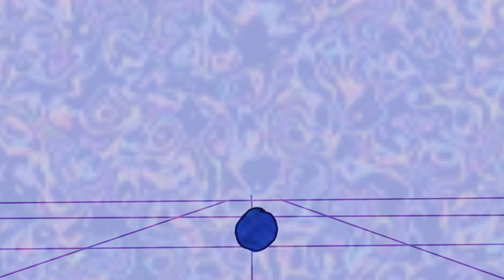Bouncing Balls Animation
Have some animated bouncing balls, for practice.